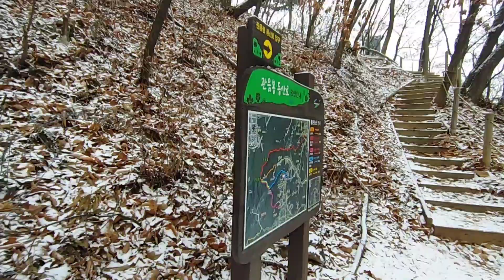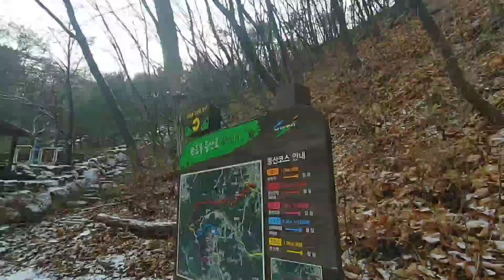첫눈내린 아침 산으로 눈길 걷기 출발~🍀걷기운동